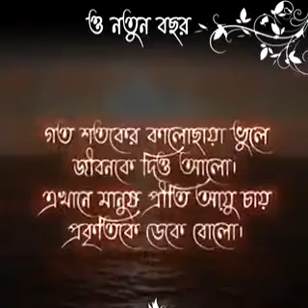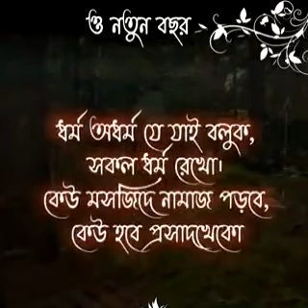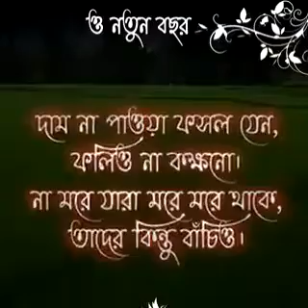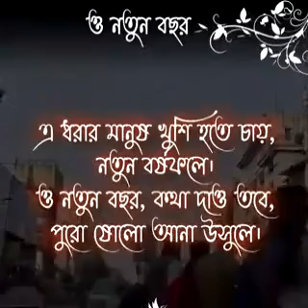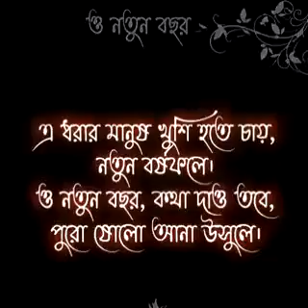শুভ নববর্ষ 1429